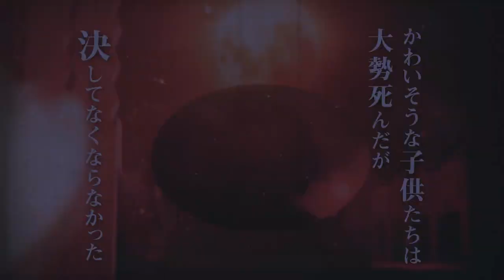COMO ASSISTIR KIMETSU NO YAIBA DUBLADO E LENGENDADO PT/BR? NETFLIX OU CRUNCHYROLL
COMO ASSISTIR KIMETSU NO YAIBA DUBLADO E LENGENDADO EM PORTUGUÊS NA FUNIMATION, NETFLIX OU CRUNCHYROLL
ASSISTIR KIMETSU NO YAIBA DUBLADO E LENGENDADO EM PORTUGUÊS NA FUNIMATION, NETFLIX OU CRUNCHYROLL

Temas do vídeo (IGNOREM):
demon slayer a 2 temporada
2 temporada de demon slayer
2 temporada demon slayer
2 season demon slayer
kimetsu no yaiba a 2 temporada
2 temporada de kimetsu no yaiba
2 temporada kimetsu no yaiba
2 season kimetsu no yaiba
Demon Slayer Mugain Train Arc,
demon slayer
2 temporada demon slayer
2 temporada de demon slayer
2 temporada de kimetsu no yaiba